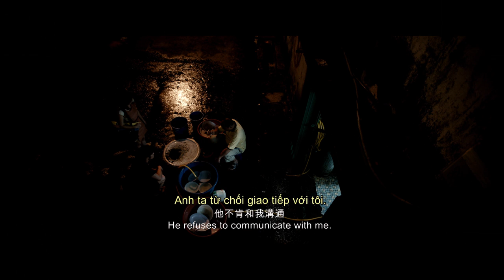[Sợ Hãi Tột Độ] Họ vẫn luôn ở quanh ta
Dù bạn tin hay không...Họ luôn ở quanh ta.

In The Dark, một câu chuyện về tình yêu của Joseph với May...nhưng không may, duyên nợ chưa tới thì May qua đời trong một vụ tai nạn giao thông...Và Joseph luôn tìm mọi cách để có thể kết nối và trò chuyện với người yêu đã khuất của mình để mong tìm được những lời giải đáp..

Liệu, bản thân Joseph có tìm được câu trả lời???

Sợ Hãi Tột Độ - Dự kiến khởi chiếu ngày 12/12/2014